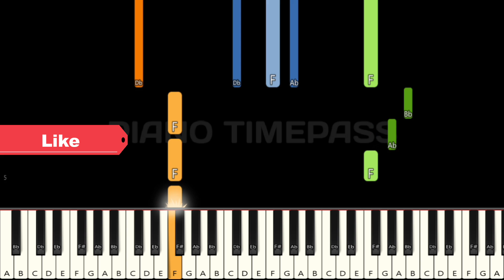Bujji Theme 🔥 | Kalki 2898 AD | Piano tutorials | Piano Notes | Piano Online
piano
piano tutorial
piano tune
piano cover
piano instrumental
piano music
piano ringtone
piano notes
piano song
piano timepass
piano lesson
piano chords
piano tone
piano mobile
piano mobile
piano game
piano app
piano bgm
piano band
perfect piano
keyboard
keyboard notes
keyboard song
keyboard music
keyboard bgm
keyboard tutorial
keyboard playing
keyboard cover
piano online
white hat junior piano
pianolessonsontheweb
Simply piano
synthesia
midi keyboard
FL Studio
piano movers
yellow piano
playgroundsessions
piano finger numbers
webpianoteacher
7 years piano